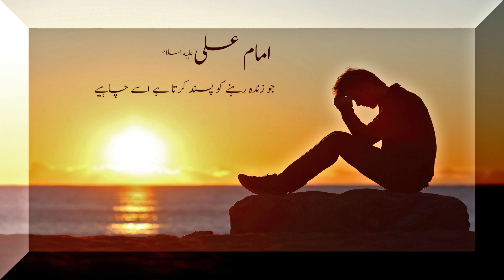HADEES ROOZ| Zinda Rahny Ko Passand Karna.حدیث روز| زنده رہنے کو پسند کرنا۔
HADEES ROOZ| Zinda Rahny Ko Passand Karna.

حدیث روز| زنده رہنے کو پسند کرنا۔

••❃🕋مہدویت (ع) امید بشریت 🕋❃••